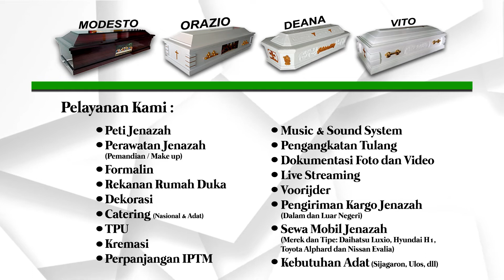PK Garden Life || Alm Edwin L P Siregar